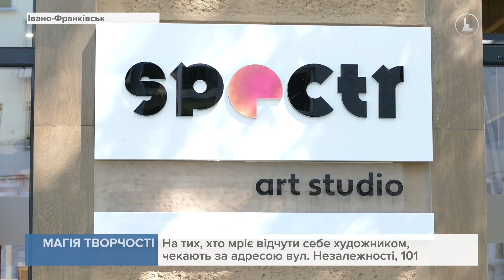Артстудія "Спектр" запрошує дітей та дорослих поринути в захоплюючий світ малювання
Магія творчості, натхнення та позитивних емоцій. Артстудія "Спектр" запрошує франківців поринути в захоплюючий світ кольорознавства, живопису та графіки. Її засновниця - Софія Майка - професійна художниця, зізнається - давно мріяла створити в Івано-Франківську простір, де б і діти, і дорослі могли втілити свої творчі мрії в життя, або й просто гарно провести час в дружній атмосфері.